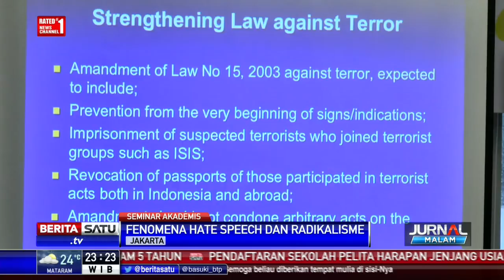Institut Leimena Gelar Diskusi Fenomena Hate Speech dan Radikalisme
Indonesia tengah menghadapi kendala dalam bernegara saat berhadapan dengan kebebasan berekspresi kebablasan yang diikuti dengan radikalisme dan terorisme. Hal itu terungkap dalam diskusi yang digelar Institut Leimena.

Facebook.com/BeritaSatuTV
Youtube.com/BeritaSatu